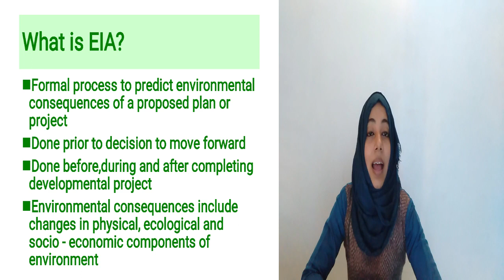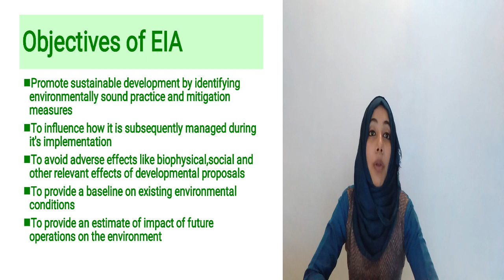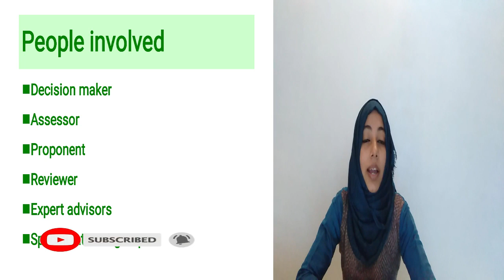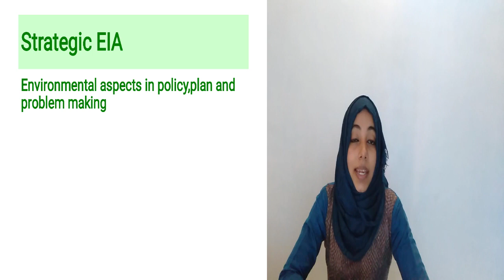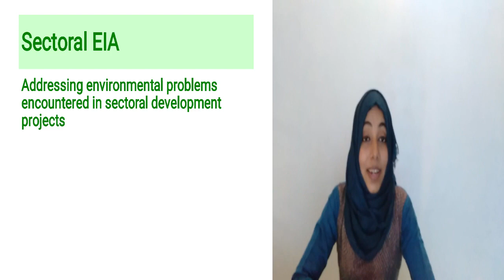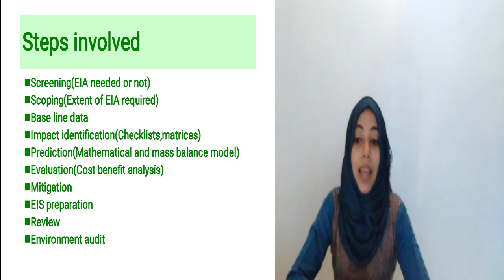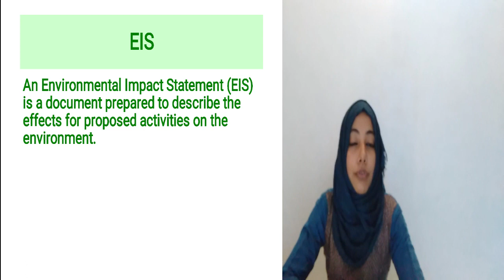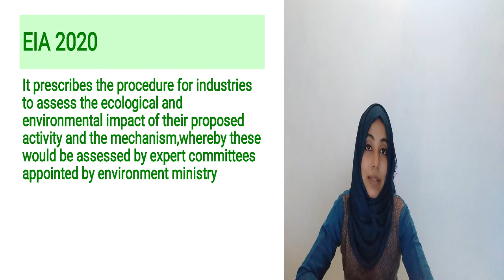Environmental Impact Analysis (Module 3, Part 30), Environmental Science & Disaster Management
Environmental Impact Analysis(EIA) is a formal process to predict environmental consequences of a proposed plan or project. It includes what is EIA, people involved in it, principles of EIA, types of EIA, steps involved in EIA and also EIA 2020.
Types of EIA;
1. Strategic EIA
2. Regional EIA
3. Sectoral EIA
4. Project level EIA
Various steps involved in EIA;
1. Screening
2. Scoping
3. Base line data
4. Impact identification
5. Prediction
6. Evaluation
7. Mitigation
8. EIS preparation
9. Review
10. Environment audit
EIA 2020 : It prescribes the procedure for industries to assess the ecological and environmental impact of their proposed activity and the mechanism, where by these would be assessed by expert committees appointed by environment ministry.